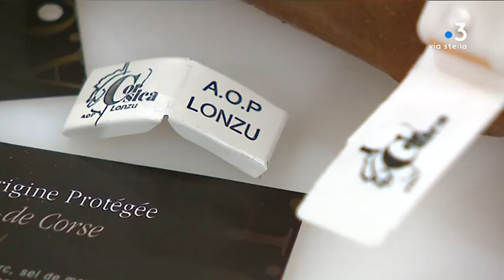Charcuterie bio ou AOP, différence de démarche mais contraintes proches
Intervenants : Jean-Felix Giorgi, Eleveur porcin à Frasseto ; Michel Matteucci , Eleveur porcin à Soccia.

Reportage : RENUCCI Marc-Antoine ; AGOSTINI Stéphane ; CULIOLI Vanessa.